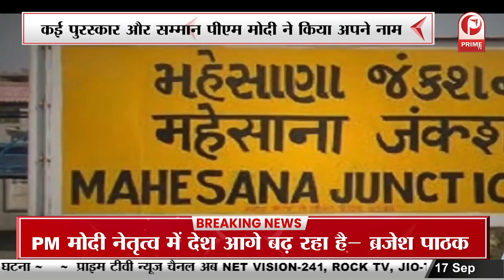Happy Birthday PM Modi: आज प्रधानमंत्री नरेंद्र मोदी का 72 वां जन्मदिन || Prime Tv